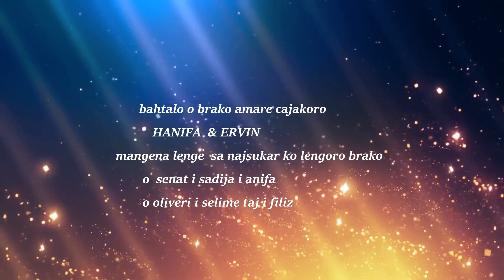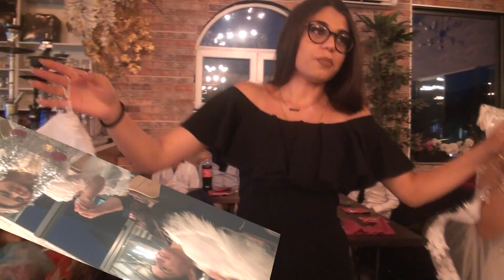bijav anifa i ervin